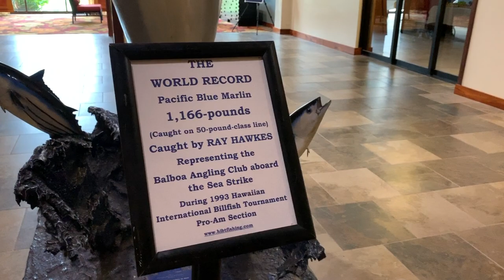Hawaii Vlog #8: Exploring Kamakahonu Beach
After a long day working, we decided we needed a little break!
The great thing about our apartment is the location! Just a 6 minute walk to the pier and beach!
It's our first time walking to the beach so let's check it out together!

GEAR
Vlogging Camera
Wide Angle Lens
Olympus Underwater Housing
Main Camera
360 Camera
360 Underwater Housing
Camera Bag

ABOUT US
After getting married, we realized that owning a big house and working at a big company wasn't our definition of success and it certainly wasn’t making us happy.
We realized that we are our happiest when we’re traveling and learning about different cultures, so we decided to follow that passion and go on an adventure around the world. We still have a lot to learn about life and happiness, but we want to share our journey and experiences with you, and hope to inspire you to follow your passion.
We post new videos Wednesdays and Sundays!